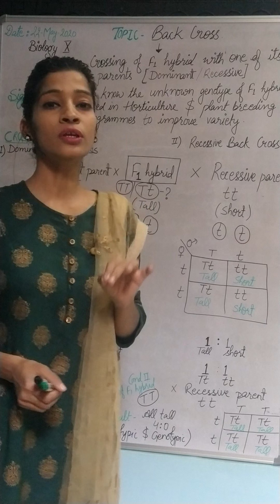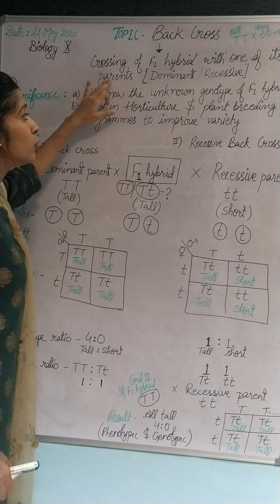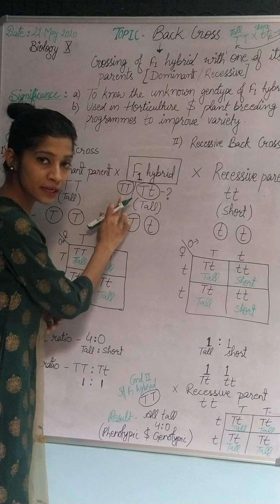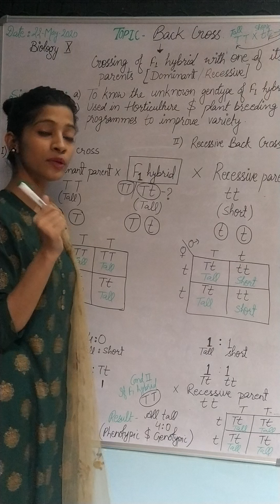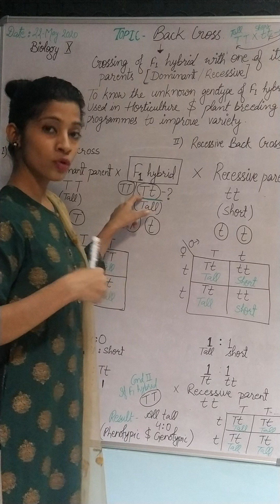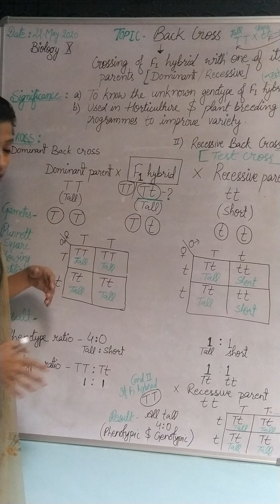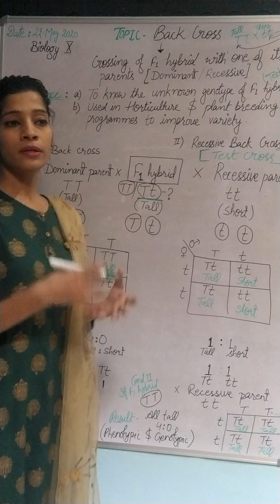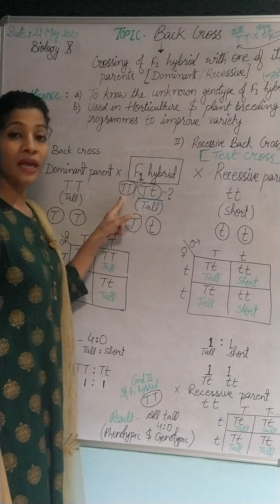Class XII Ch5 Part4 Topic-Back cross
Ch5-Principle of inheritance and variation